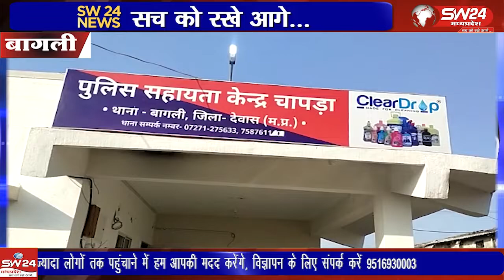बागली थाना क्षेत्र के ग्राम गुराडिया कला में शनिवार की सुबह एक कंकाल मिला जिसकी सूचना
बागली थाना क्षेत्र के ग्राम गुराडिया कला में शनिवार की सुबह एक कंकाल मिला जिसकी सूचना मिलने पर पुलिस चौकी चापड़ा प्रभारी उपेंद्र नहार मौके पर पहुंचे, कंकाल की पहचान महेश पिता बरझोर कोरको ठाकुर, निवासी लक्ष्मी नगर गुराडियाकला के रूप में हुई है
बागली से रवि पाटीदार की रिपोर्ट